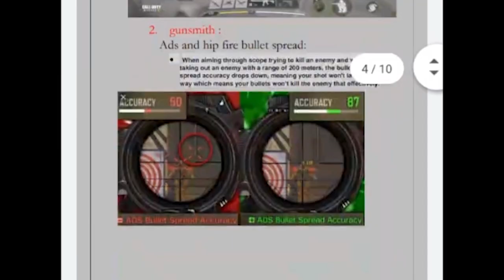I hired a $5 COD Mobile coach